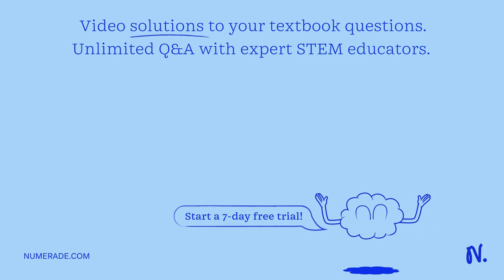Recognize Physical and Chemical Properties of Alcohols Question What kind of intermolecular interac…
Recognize Physical and Chemical Properties of Alcohols Question What kind of intermolecular interactions could molecules of ethanol have when within pure liquid ethanol? Select all that apply: covalent bonds hydrogen bonds ionic bonds dispersion forces FEEDBACK MORE INSTRUCTION SUBMIT Content attribution